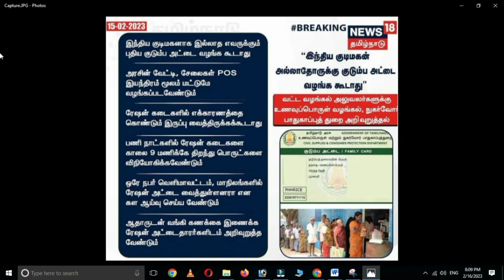ரேஷன் கடை அதிரடி அறிவிப்பு வெளியீடு || tamilnadu ration card update || tn ration kadai news